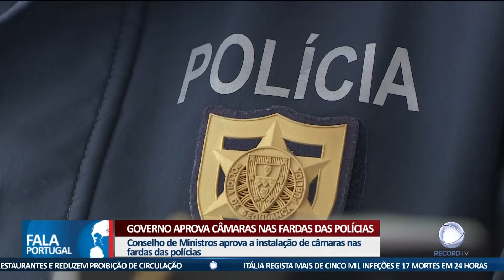Governo aprova câmaras nas fardas das polícias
O governo aprovou a instalação de câmaras nas fardas das polícias. A medida ainda será discutida no parlamento, mas os sindicatos já se mostram satisfeitos.